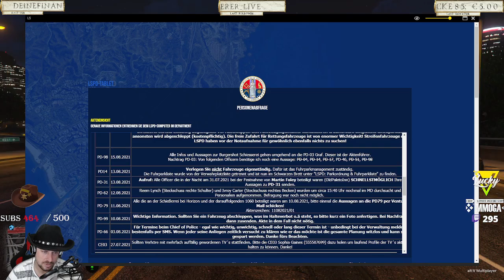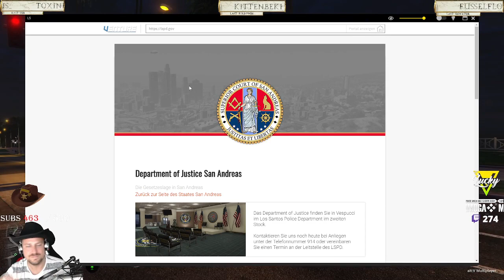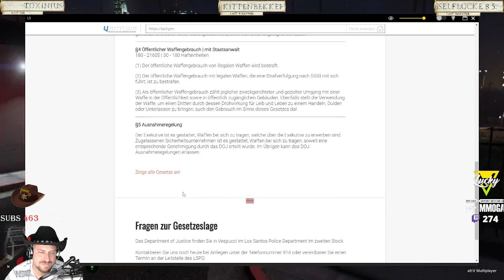S04E005 - Abschied für immer?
Ari fährt in den Urlaub...